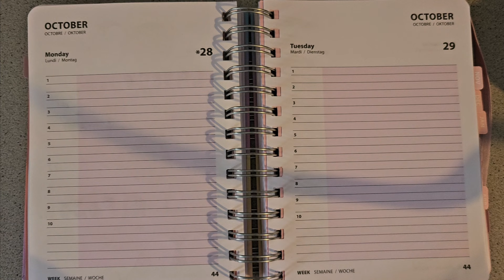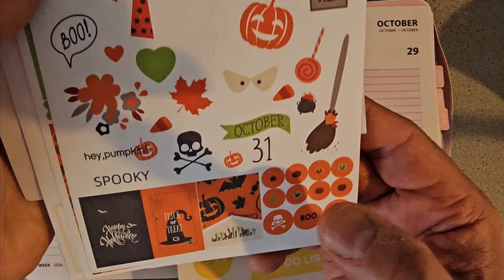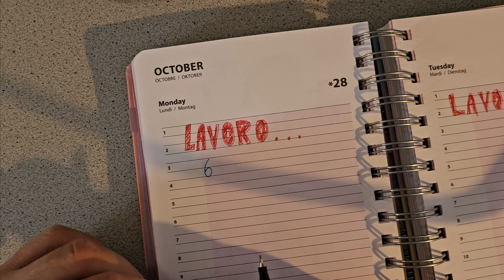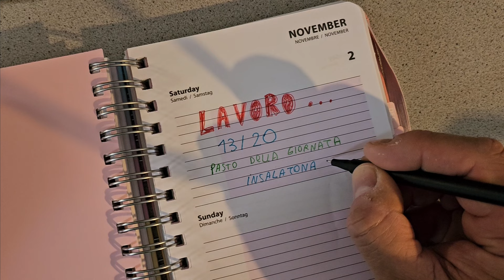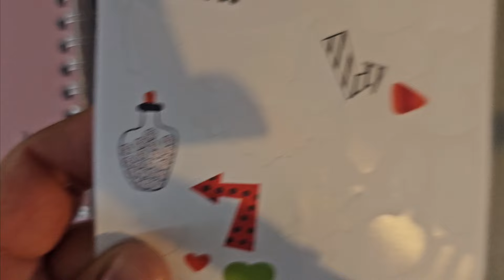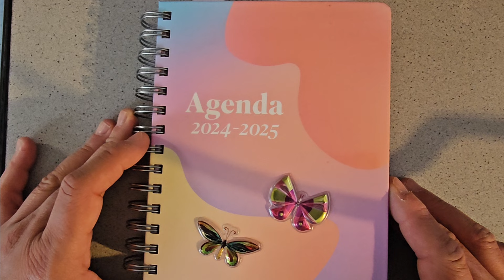#08 Plan with Me 2024! Settimana dal 28.10 al 03.11 Tema: Halloween 👻🎃